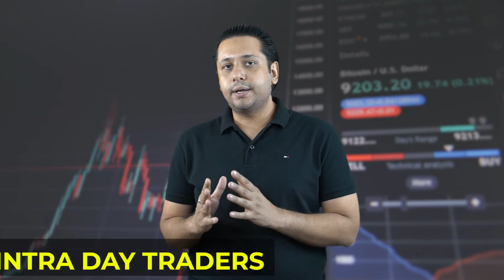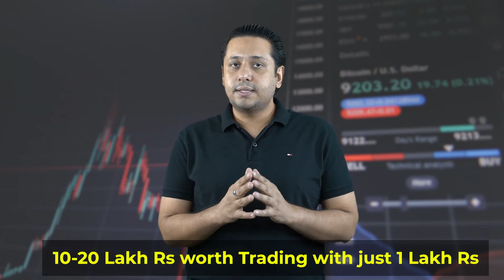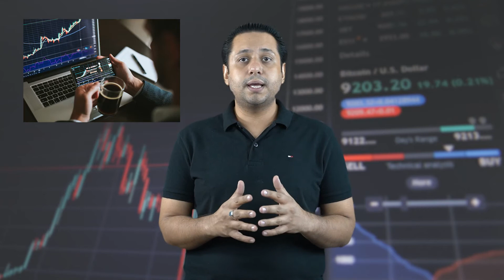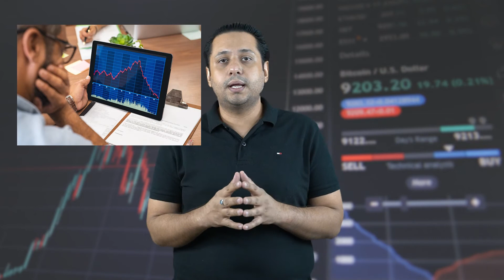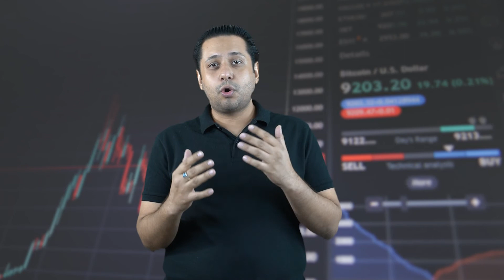💰 JAANIYE APNA STOCK TRADING STYLE? | MAKE HUGE PROFIT IN STOCK MARKET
TRADING STYLE hota kya hai aur yeh kyon zaroori hai jaan-na..
In this lesson, you'll learn what are the different trading styles you can use to profit 💰 in the stock markets.

Are you a Day Trader, A Swing Trader or a Positional Trader? Know your Trader Personality and the trading style you are most comfortable to you, this could be a Game Changer for You!